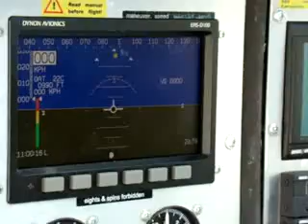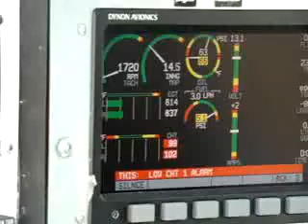CTSW flight in Korea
Owner trip report (This video was downloaded from internet and posted here to create one entire Flight Design YouTube channel. If youre owner of it please connect us  to avoid any  confusion. Thanks for understanding.)